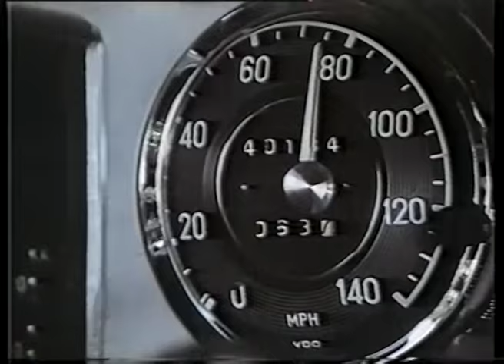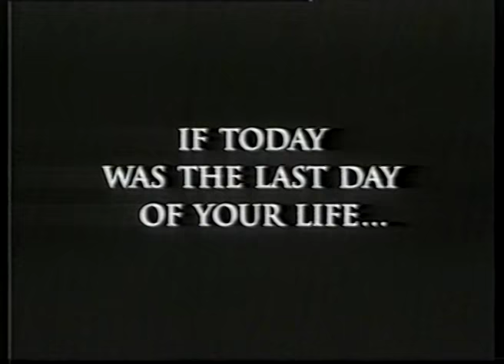Richard Gere & Sharon Stone in INTERSECTION - Trailer (1994, OV)